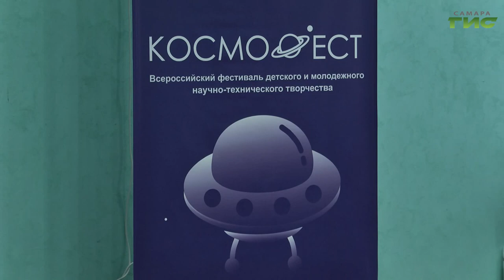В Самаре состоялся финальный этап фестиваля "КосмоФест-2022"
Шестой самарский "Космофест" подвел итоги. 41 регион, более 9 тысяч участников, 11 номинаций. В этом году всероссийский фестиваль детского и молодежного научно-технического творчества прошел под названием "Окрыленные светом звезд". С будущими покорителями космоса познакомился Сергей Кизоркин.